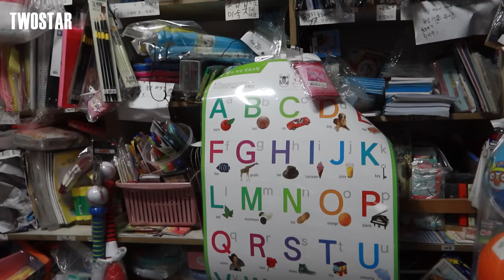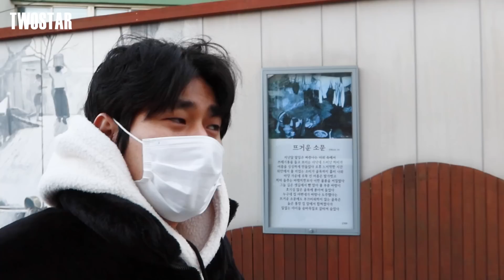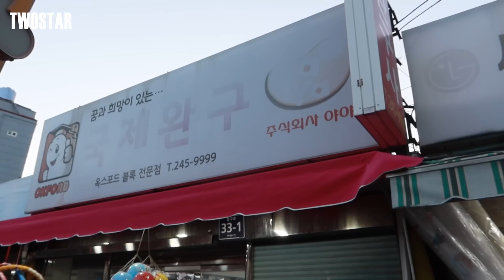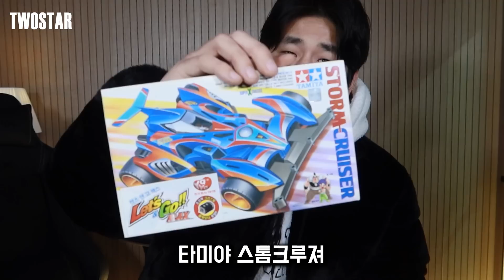전국에서 제일 오래된 문방구 탐방했는데 왜 눈물이 날까요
부산에서 제일 오래된 문방구들을 들러봤습니다
이상한 감정들이 동시에 찾아온 탐방